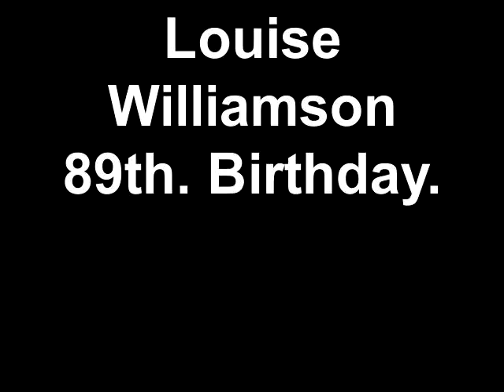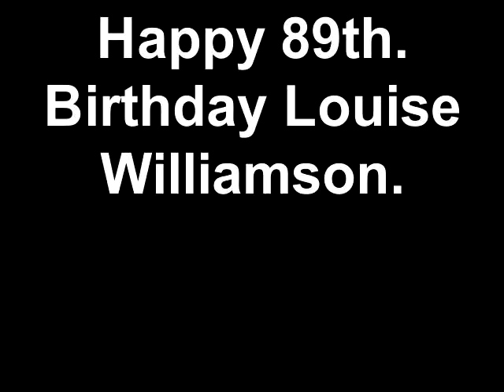Louise Williamson 89th. birthday at Labor Of Fields.